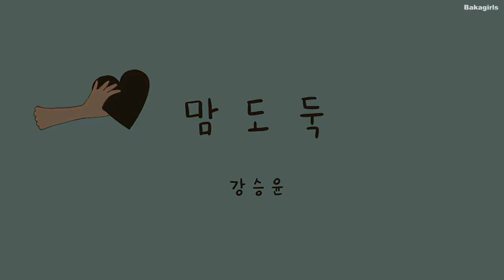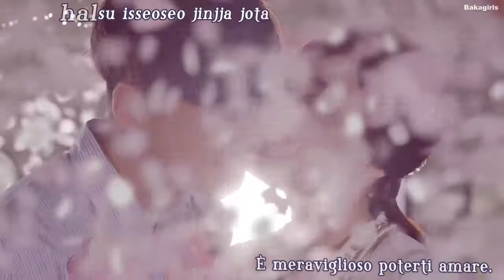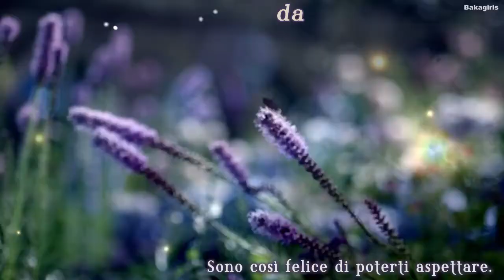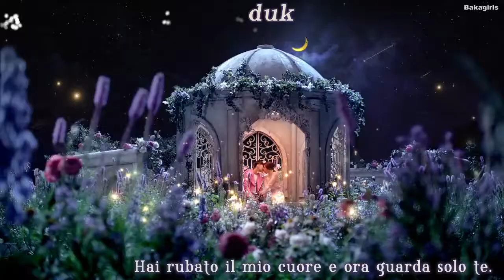(BGF) Kang Seung Yoon - Stealer (karaoke Ita)